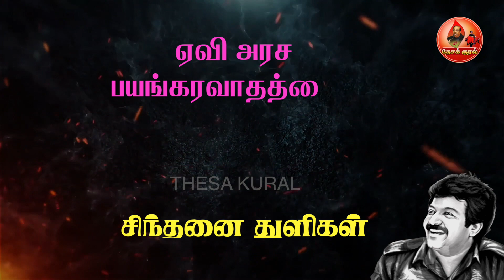தமிழினத் தேசியத் தலைவர் மேதகு வே பிரபாகரனின் சிந்தனை துளிகள்| Sinthanai Thulikal316|Pr#thesakural